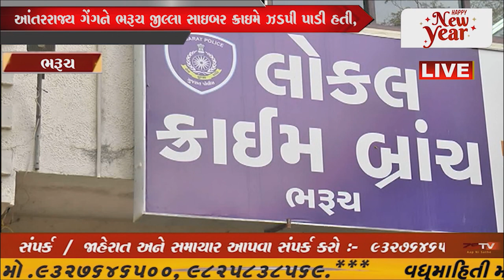ભરૂચ : એટીએમ કલોન કરી ઠગતી આંતર રાજય ગેંગ ઝડપાય, જુઓ શું ખરીદયું હતું લોકોના રૂપિયાથી